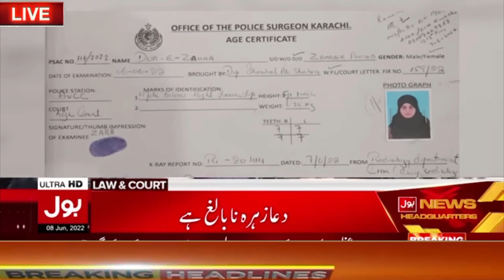دعا زہرا نے اپنے شوہر کے خلاف ہائی کورٹ میں کیس درج کردیا یہ مجھے مارنا چاہتا تھا